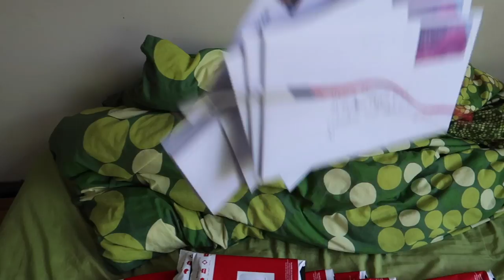AGGRESSIVE SECURITY vs SCOOTER RIDERS!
Headed into the city to meet up with Kai Saunders and Dunkeazy after packing and sending out a bunch of orders from the weekend. Super dope day just mobbing the streets and stacking clips. The rain wasnt all bad and it ended up clearing by the end of the day but the security clearly didnt clear at all...i think today was the record for being kicked out by security the most in one day...seriously count how many security guards there were...If you enjoyed this video then please let me know by hitting that subscribe button, turn on post notifications, drop a like on this video and leave a positive comment below! Cheers homies!